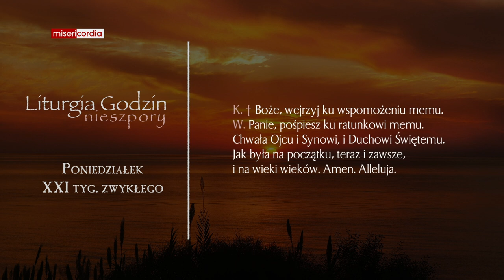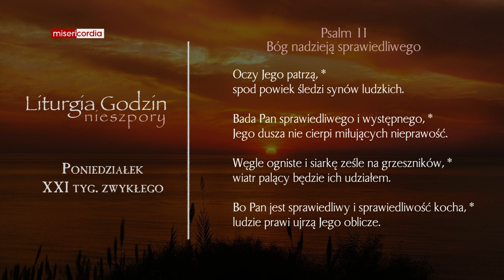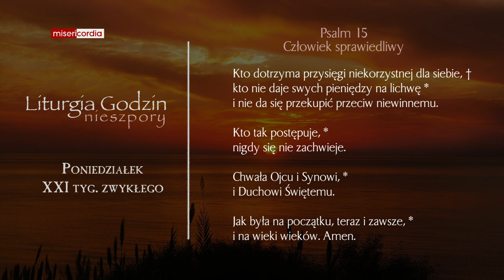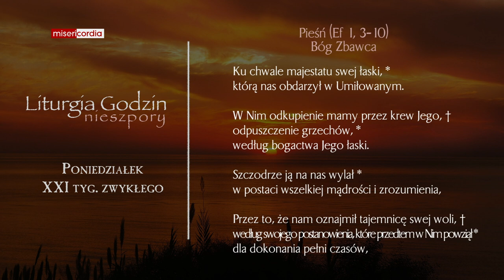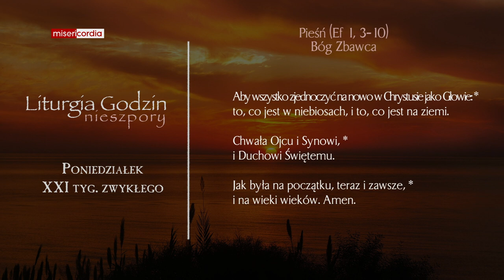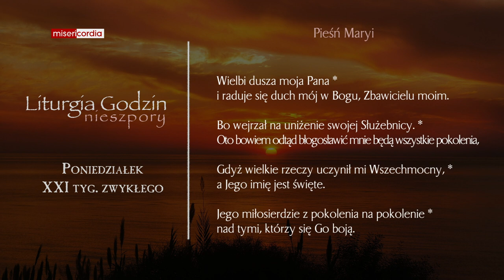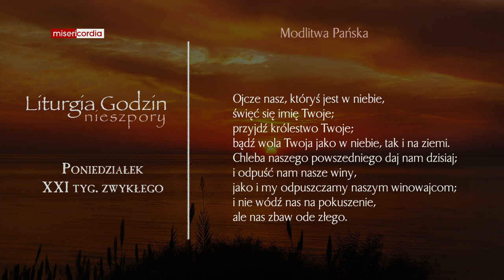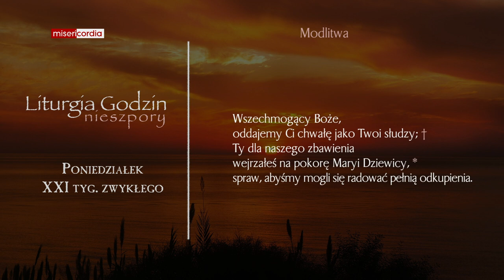Liturgia Godzin | Nieszpory | Poniedziałek, XXI tyg. zwykłego